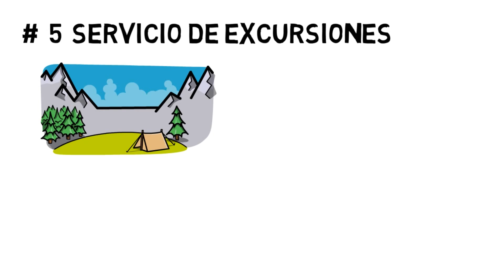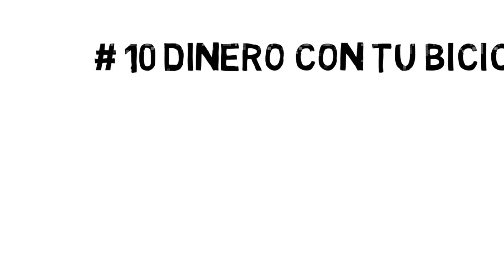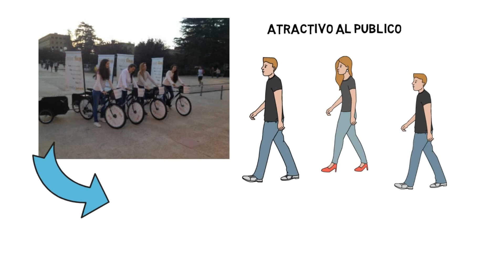TRANSFORMA TU VEHÍCULO EN ALGO PRODUCTIVO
Si tienes un auto, bicicleta o motocicleta entonces puedes tener un trabajo de fin de semana o bien un dinero extra, te damos algunas ideas para puedas tener ingresos usando el medio de transporte que tengas a la mano.